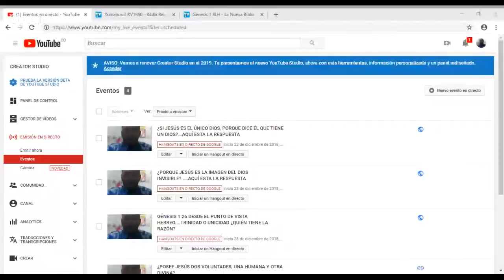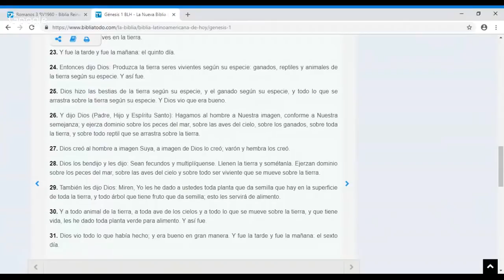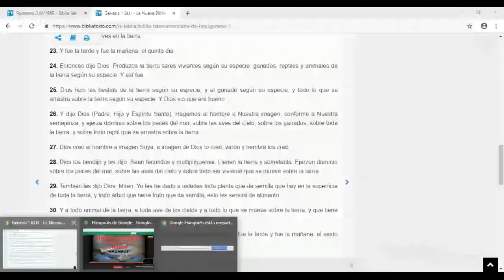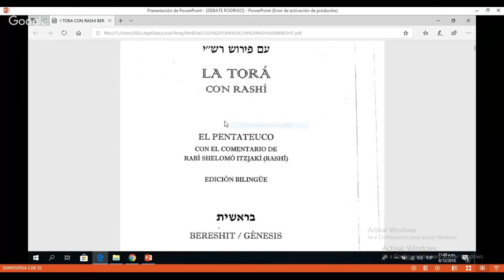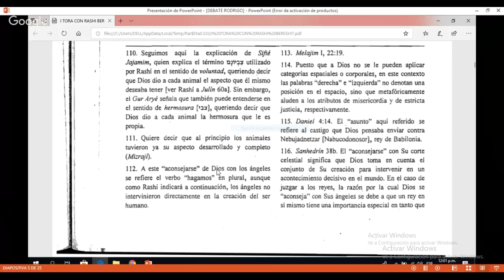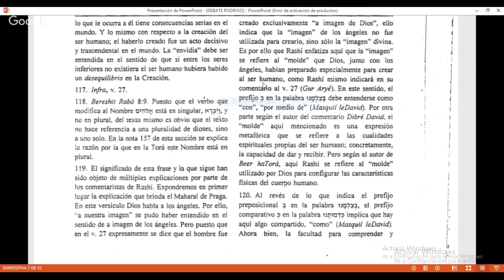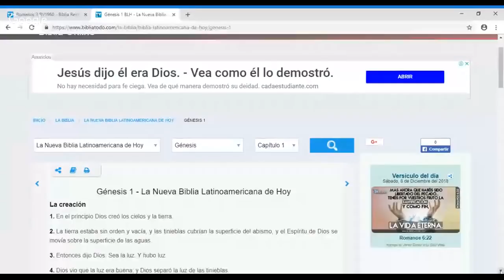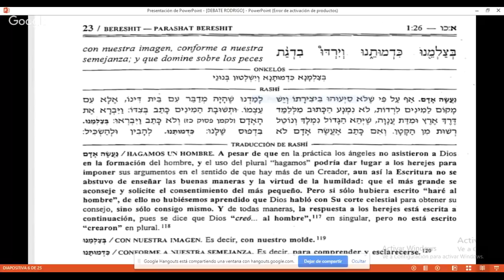GÉNESIS 1:26 DESDE EL PUNTO DE VISTA HEBREO....TRINIDAD O UNICIDAD ¿A QUIÉN RESPALDA?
GENÉSIS 1:26 ES MATERIA DE UNA PROFUNDA DISCUSIÓN REFERENTE A SU INTERPRETACIÓN, LOS TRINITARIOS DICEN QUE ESE "HAGAMOS" DE ESTE TEXTO DEMUESTRA QUE LA PLURALIDAD DE DIOSES O PERSONAS INTERVINIERON EN LA CREACIÓN DEL HOMBRE; POR OTRO LADO LOS UNICITARIOS MANIFIESTAN QUE ESE "HAGAMOS" DE ESTE TEXTO DEMUESTRA QUE CON DIOS SI HABÍAN OTROS SERES CELESTIALES, PERO ESTOS NO ERAN LAS OTRAS PERSONAS DIVINAS SINO QUE ERAN LOS ANGELES.

PERO, ¿A QUIÉN FAVORECE LA INTERPRETACIÓN HECHA POR LOS HEBREOS DE ESE HAGAMOS?, EN ESTA CONFERENCIA LO DESCUBRIREMOS.